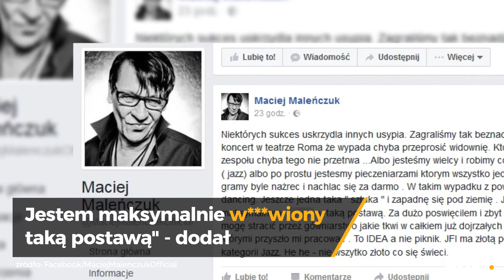Maleńczuk ostro krytykuje swój zespół: Jestem wkur***** | Onet100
Ostatni album Macieja Maleńczuka "Jazz for Idiots" pokrył się złotem. Muzyk jednak nie emanuje radością. Na swoim profilu na Facebooku ostro skrytykował swój zespół za postawę na koncercie, który odbył się w Teatrze Roma 28 listopada. "Zagraliśmy tak beznadziejny koncert, że wypada przeprosić widownię".